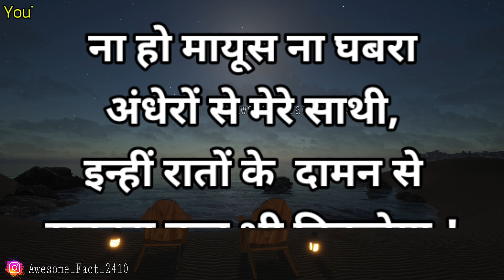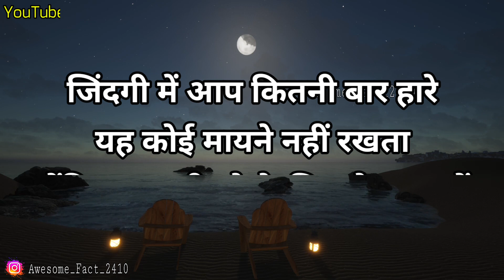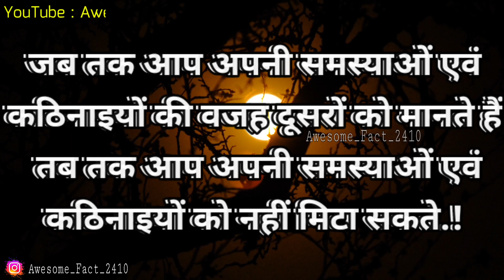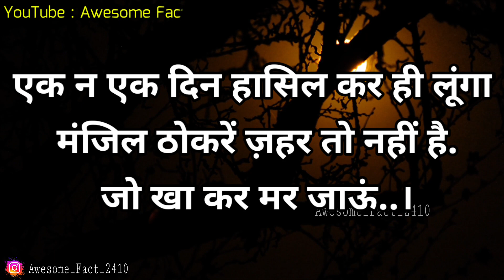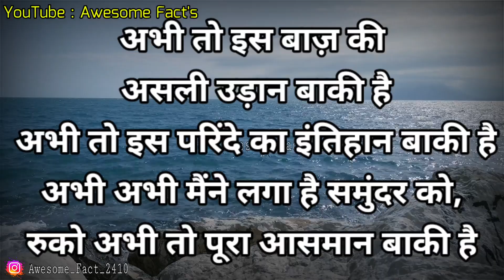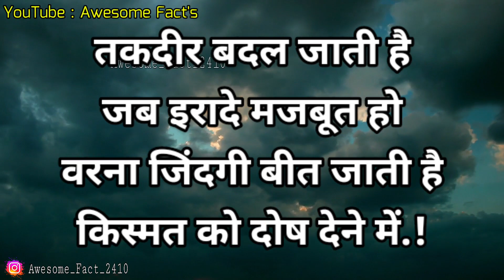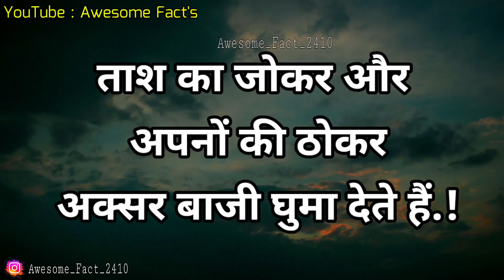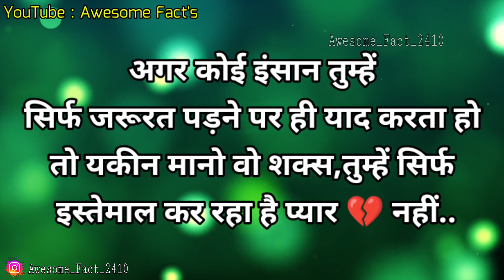आप किस धोखे में जी रहे हो सुन लो और जान लो👇best hindi motivation hindi video inspiration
अपने आप को हमेशा खुश कैसे रखें 🥰| best hindi video about life and motivation |
Awesome facts